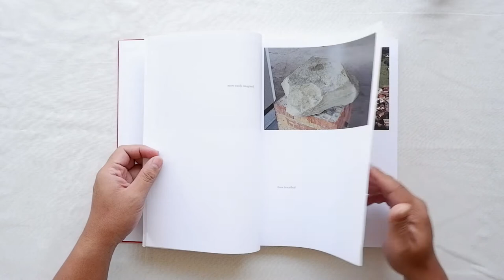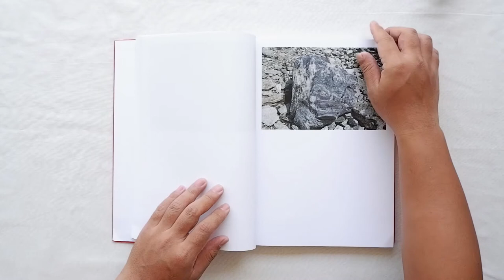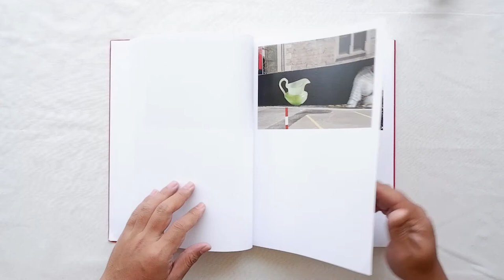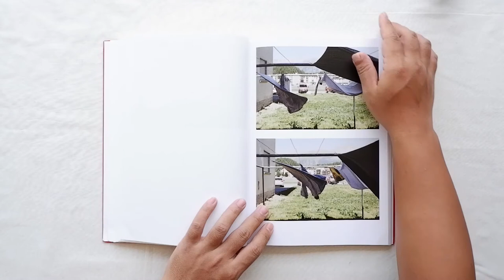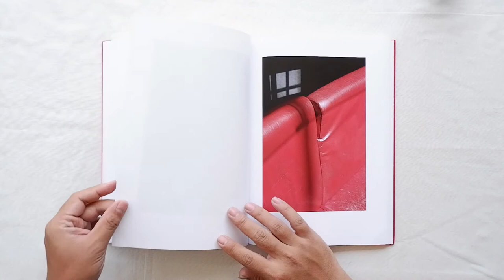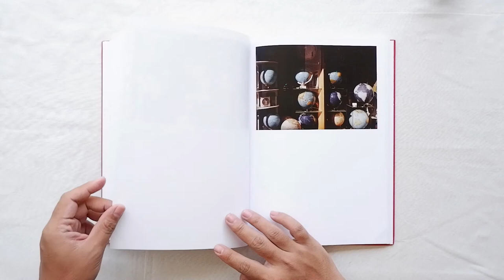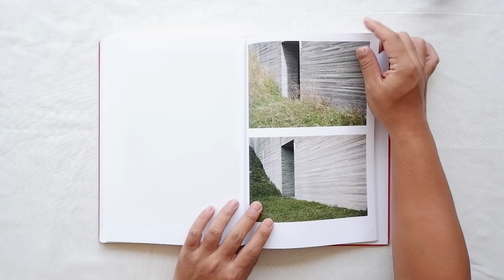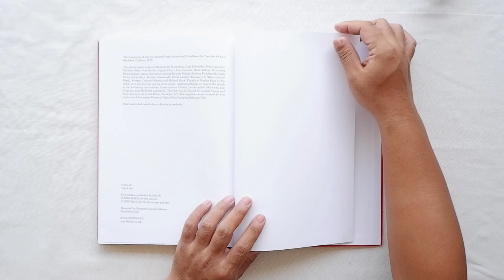Fernweh by Teju Cole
The picturesque vistas and apparent stability of Switzerland have made it an elusive subject for contemporary photography. Over a five-year period (2014 – 2019), Cole found a distinctly new way to look at a country that has been the quintessence of tourist experience for almost two centuries. Fernweh muses on the German word for a longing to be elsewhere. Cole’s meditative and scrupulously composed work, made with colour film, is evocative of the hidden history of the Alpine nation as well as of its highly curated terrain. Returning to Switzerland year after year, Cole shares the patience and mild palette of luminaries of contemporary European photography — but the constructivist tension in these images is all his own. With photographs shot in every corner of the country — from Vaud to Graubünden to Lugano — Fernweh creates a vision of Switzerland that, though largely devoid of human presence, is rich in human traces; none more so than Cole’s own distinct way of seeing.